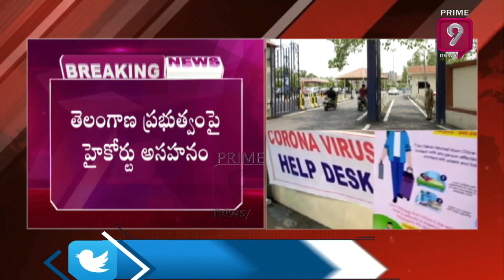Telangana High Court Serious In TS Govt For Neglecting HC Orders | Prime9 News